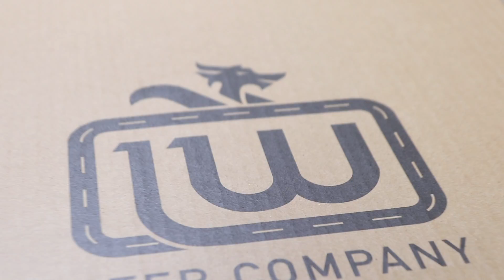Fly PimPam unboxing Longway precinct gold /slideinline.com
Aquí os dejamos el unboxing de  @Flypimpam con su nuevo scooter longway precinct gold edition. Un scooter super llamativo y que podreis encontrar pinchando en el siguiente enlace.

La tienda:
Slide Shop Alicante
Calle Botella de Hornos 7 03004 - Alicante